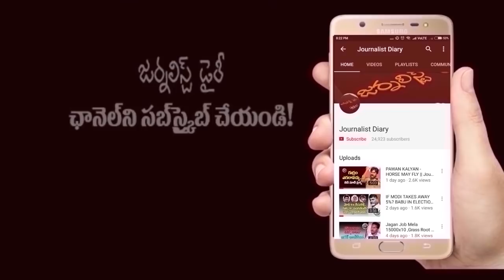Journalist Diary-SATISH BABU - 2024లో జగన్ మళ్ళీ గెలుస్తాడా? కెసిఆర్ - పవన్ కళ్యాణ్ మాత్రం...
JournalistDiary- SATISH BABU - 2024లో జగన్ మళ్ళీ గెలుస్తాడా? కెసిఆర్ - పవన్ కళ్యాణ్ మాత్రం...